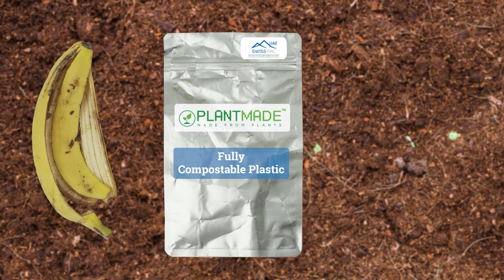Compostable Flexible Packaging by Swiss Pac UAE